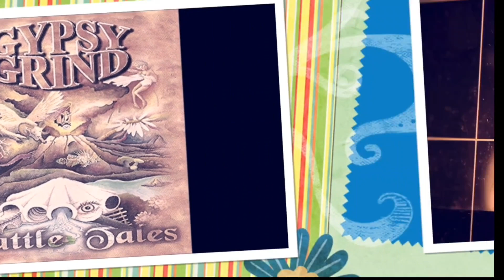History ng Gypsy Grind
Found a video clip ng Gypsy Grind. Kung sino interesado.
paano ba ng umpisa ang gypsy?

NU 107.5 Rock Awards
Best New Artist
2:12 click here